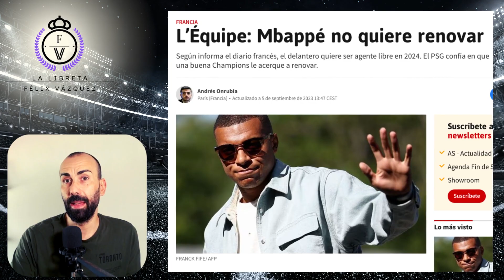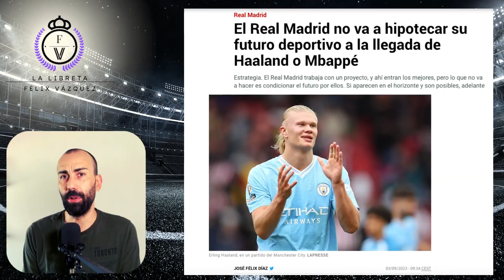🤔 BELLINGHAM debe ser el LÍDER del PROYECTO y NO MBAPPE.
L,Equipe vuelve a insistir en que Mbappe no ha renovado y sobre la posibilidad de que salga libre el verano de 2024. El Real Madrid ya tiene un líder de proyecto que es Jude Bellingham y debe orientar sobre el inglés y Vinicius el proyecto.